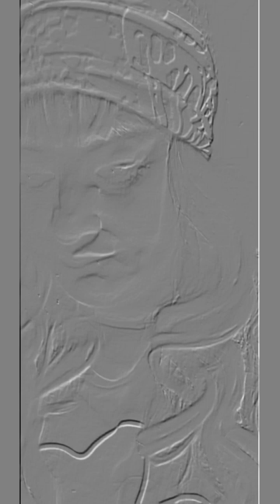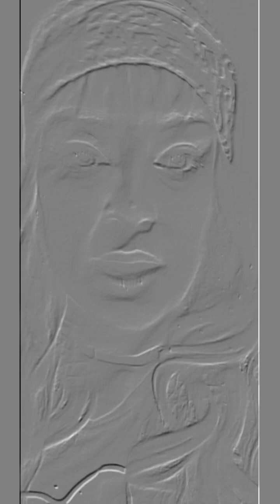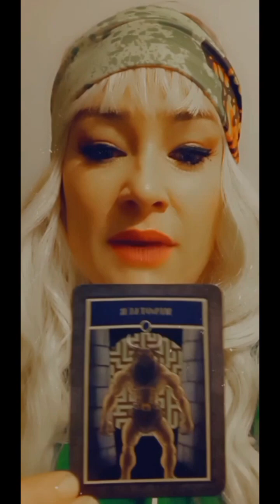🧿CAPRICORN/AQUARIUS!!!! YOUR PERSON IS SOOOOOOOOO JELLY!!!!!!! IT IS CRAY!!!!🧿